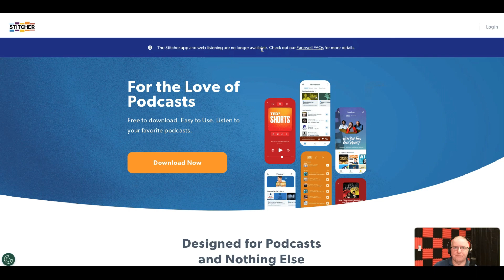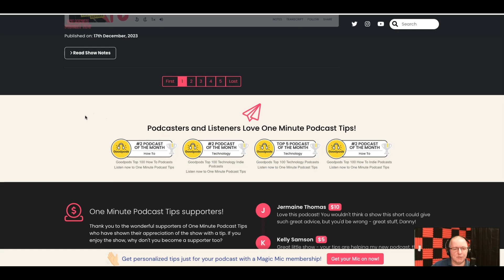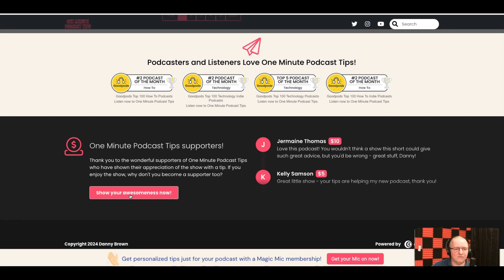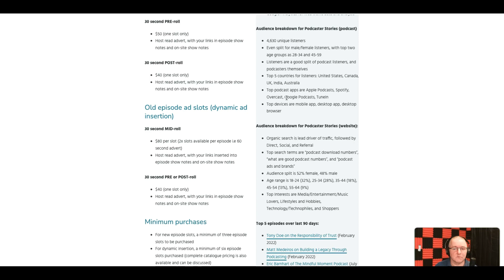Website for Your Podcast: Top Reasons Why You Should Have One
When it comes to your podcast, one of the most asked questions online is should your show have a website?

After all, most listeners just use podcast apps like Apple Podcasts, Spotify, etc, to listen to podcasts, right? So a website wouldn't be necessary.

While it's true that apps are the most popular option to listen to podcasts on, it's also a really good idea to have a dedicated podcast website too, as I show in this video.

product you buy/use when using my link.

00:00 Introduction
00:27 Podcast apps can disappear
01:15 Podcast website with your hosting company
01:37 Features to add to a podcast website
02:13 Using a self-hosted website
02:38 Extra features when using self-hosted
03:54 The main reason every podcast should have a podcast website